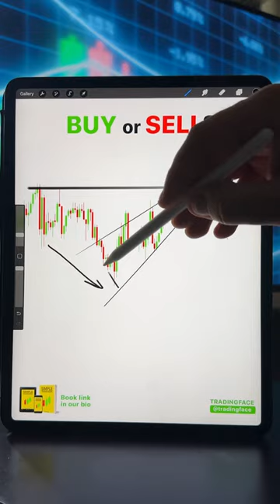Buy or Sell